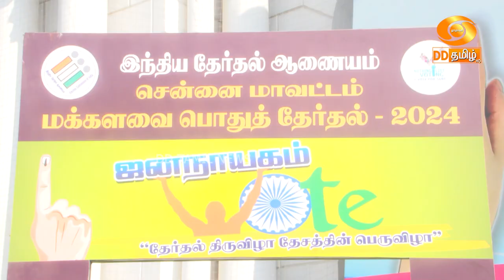தேர்தல் பணிகள் - சென்னை [16-04-2024]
சென்னை உள்ளிட்ட மாவட்டங்களில் முதற்கட்டத்தேர்தல்  வரும் 19 ம் தேதி நடைபெறவுள்ள நிலையில், ‍தேர்தல் பணிகள் நிறைவடைந்துள்ளன